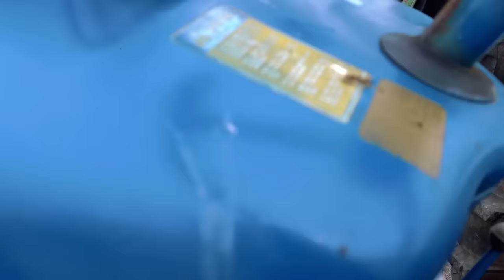‼️TRACTORES casi REGALADOS en la SUBASTA d EEUU 2023 - PRECIOS DE USA‼️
venta de tractores agricolas
tractores en venta.

precio de tractores usados
tractores en venta en jalisco
tractores agricolas en mexico precios
tractores baratos en mexico
tractores en venta en mexico
tractores agricolas usados en mexico
tractores agricolas usados en subasta en mexico
tractores agricolas usados baratos en mexico

tractores en venta.